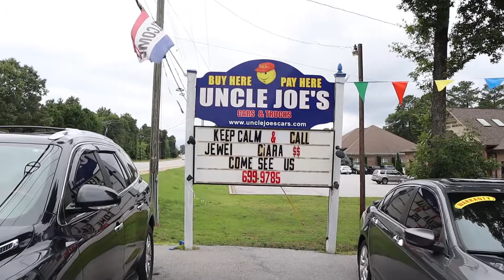Sedans, SUVs, or Trucks! The Best Place to Buy Any Type of Used Car You Want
Searching for the best used car dealer to buy your dream car? Look no further than Uncle Joe’s of the Family Auto Group. Any type of car you want, we are sure to have it in our massive inventory. No credit check, assured warranty of 2 years/36,000 miles. Come check us out!